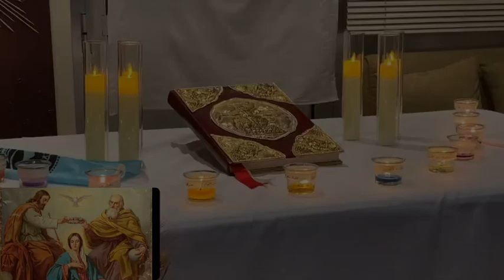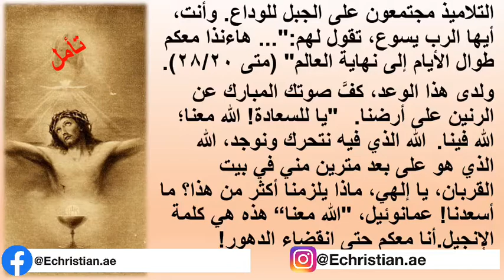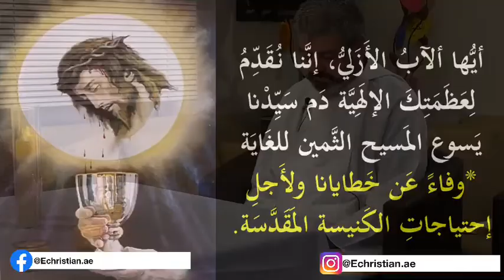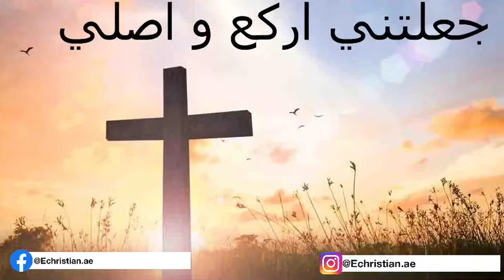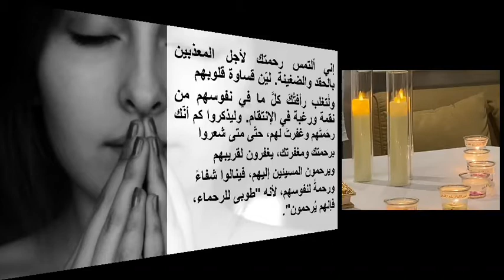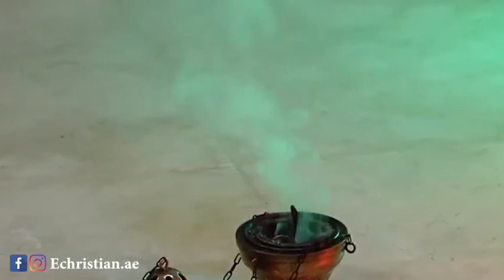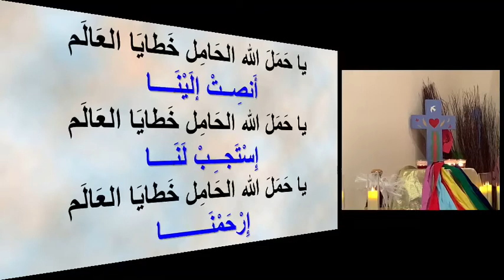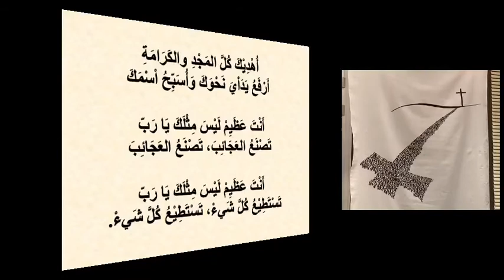ساعة صلاة لقلب يسوع الاقدس ومسبحة قلب يسوع الثلثاء ١٠/٦/٢٠٢٠